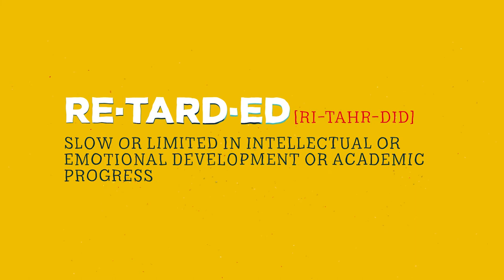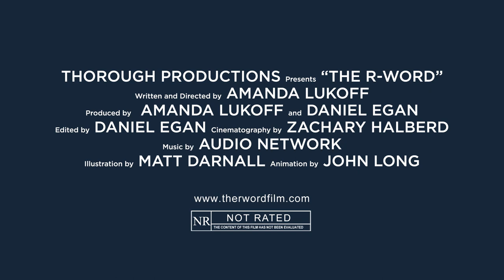The R Word (trailer)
The R-Word
dir. Amanda Lukoff
The R-Word is a purposeful look into the long-reaching history and lasting implications of the word retard(ed) and current attitudes and perceptions about people with intellectual and developmental disabilities. Through the personal narrative of four sibling stories and the first-person accounts of self-advocates, we get an intimate and nuanced perspective of the challenges and triumphs of people living with an intellectual disability. The R-Word is an unflinching, heartwarming, humorous, and hopeful journey through our shared human experience.